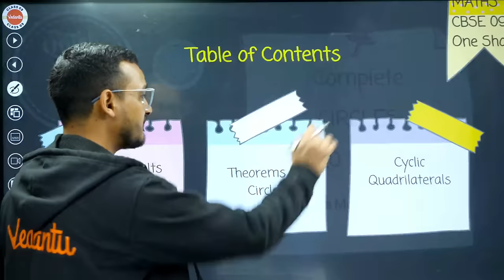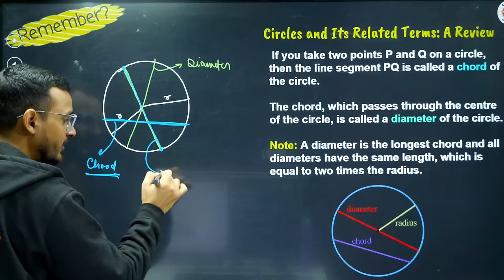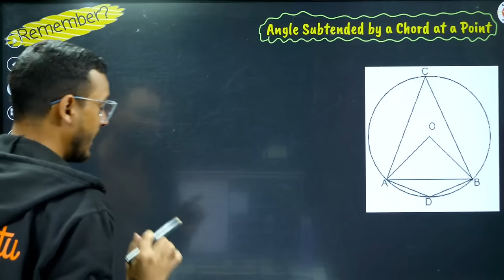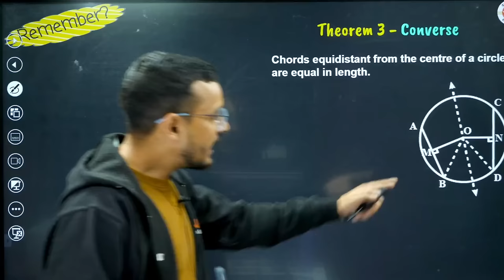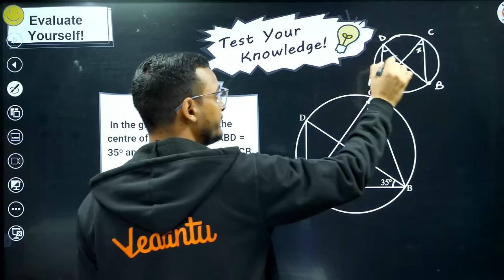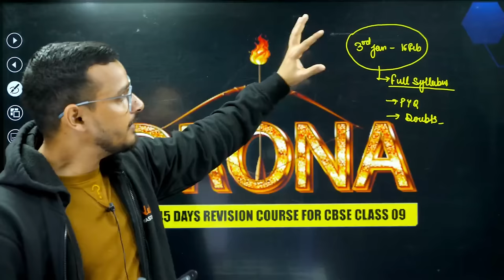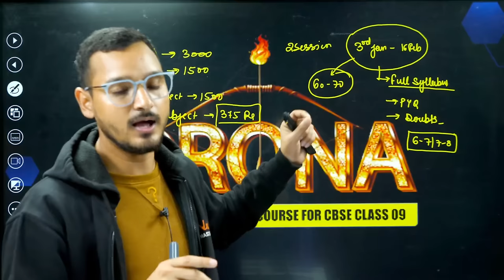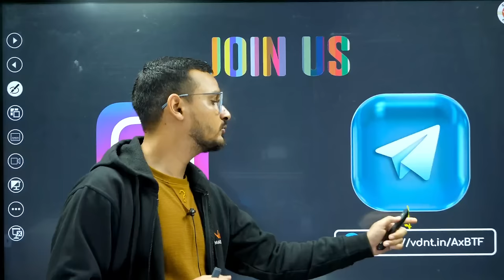Circles Complete one shot in 20 Mins | Class 9 Maths | CBSE 2024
📌For Batch Admission Inquiry Fill the Form in Vedantu Offline Center

🔴📐 Master Circles in a concise one-shot session within 20 minutes for Class 9 Maths CBSE 2024! Join us for a focused tutorial covering key concepts, properties, and problem-solving techniques related to circles, ensuring a solid understanding for exam preparation. 📏🌟